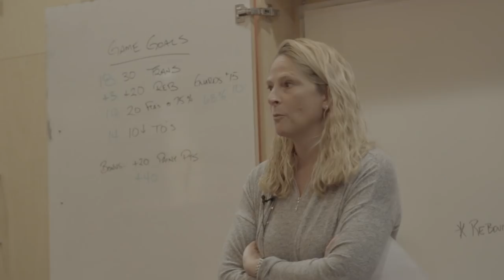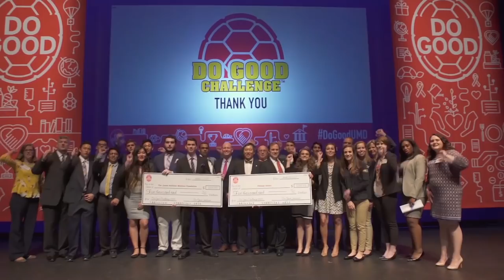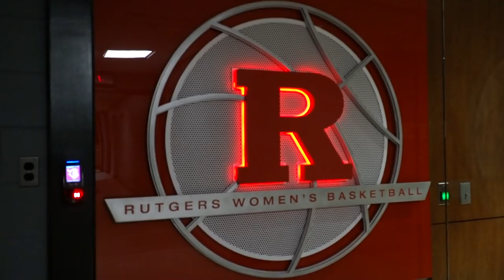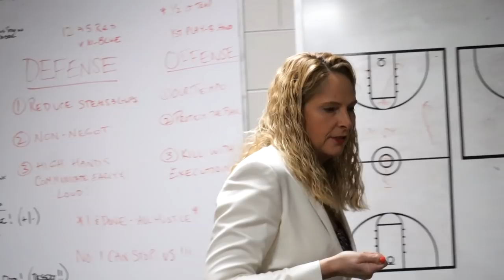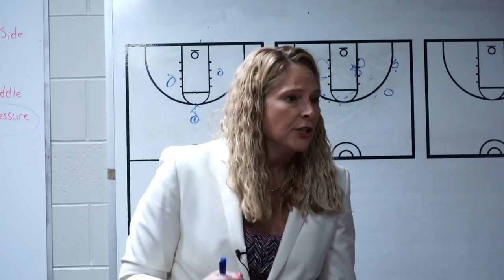Under the Shell Season 15, Episode 6